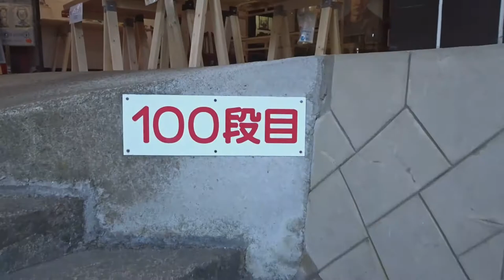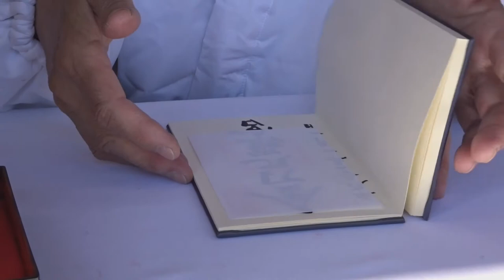瀬戸大橋走行初日の出と香川県金刀比羅宮参拝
タントカスタムで瀬戸大橋走行時に初日の出を見て香川県の金刀比羅宮に初詣に行きました。